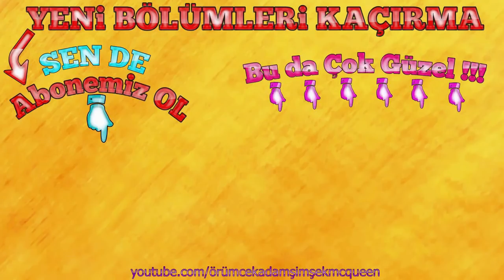Yeşil Uzaylı Şans Blokları ile Minecraft'ta Tehlikeli Yarış Örümcek Bebek ve Şaptal Yarışıyor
Örümcek Bebek yeşil uzaylı şans blokları ile hazırlanmış Minecraft'ta Tehlikeli Yarış yeni bölüm de Şaptal Örümcek Adam ve süper kahramanlar ile yarışıyor. Joker'in sunduğu Minecraft'ta Tehlikeli Yarış bazıları iyi bazıları kötü şans blokları ile oluşturulmuş parkurda yapılıyor. Örümcek Adam, Örümcek Bebek, Venom, Batman, Joker, Demir Adam, Deadpool ve diğer süper kahramanlar istedikleri şans bloklarını açıyorlar. Tehlikeli bloğu açan kahraman yarışmadan eleniyor, son tura kalan yarışmacı ise büyük ödüller bulunan şans bloklarını açarak hediyeler kazanıyor.

- EN SEVİLEN ÖRÜMCEK ADAM ÇİZGİ FİLMLERİ BURADAN İZLE

Örümcek Adam Şimşek McQueen ve Örümcek Çocuk hayranlarından biriyseniz ve Minecraft videoları izlemek hoşunuza gidiyorsa kanalımıza aşağıdaki linkten ücretsiz üye olarak siz de aramıza katılabilir ve yeni bölümleri kaçırmadan izleyebilirsiniz.